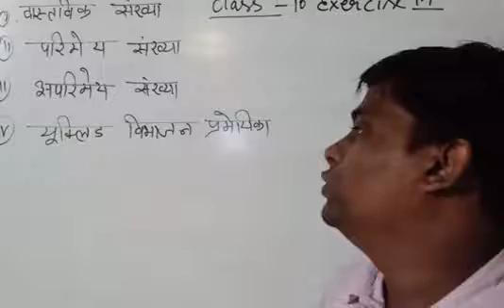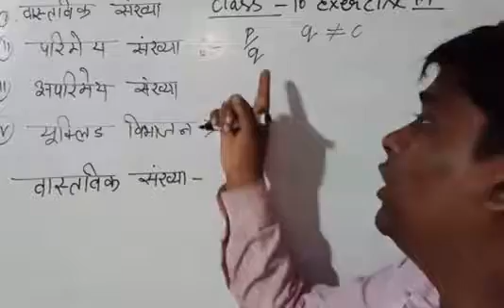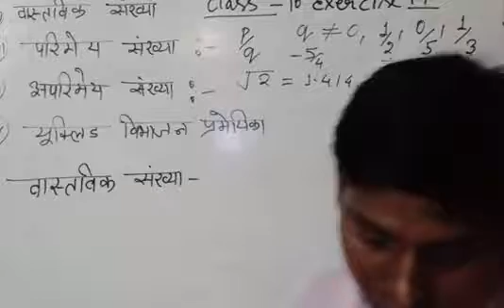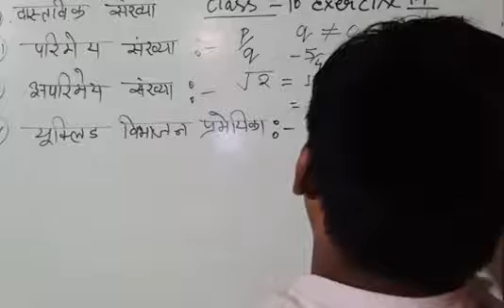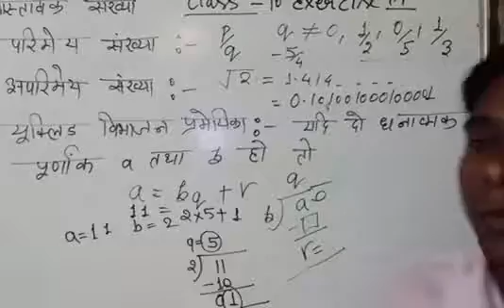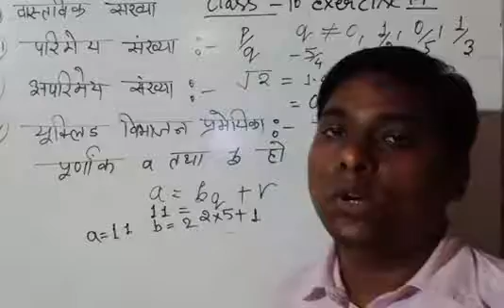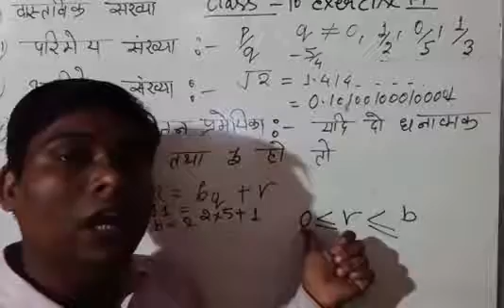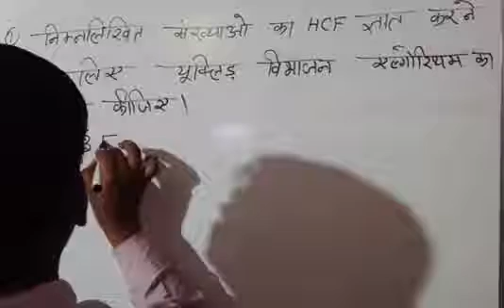Class 10 Mathematics Hindi medium Chapter 1 वास्तविक संख्या # Sudhakar sir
class 10th mathematics chapter 1st vastvik sankhya parimey sankhya aparimey sankhya प्रश्नावली 1.1